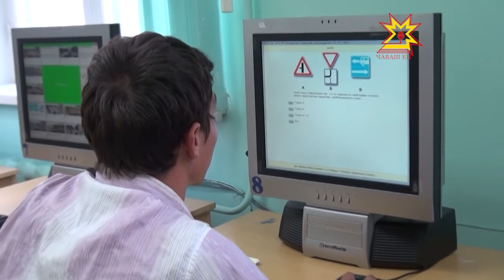День мотолюбителя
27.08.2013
Сотрудники госавтоинспекции совместно с автофорумом «За рулем» провели «День мотолюбителя» в рамках Всероссийской социальной акции «Шлем всему голова». За 1 день все желающие могли сдать экзамен и получить водительское удостоверение категории «А», дающего права управлять мотоциклом.